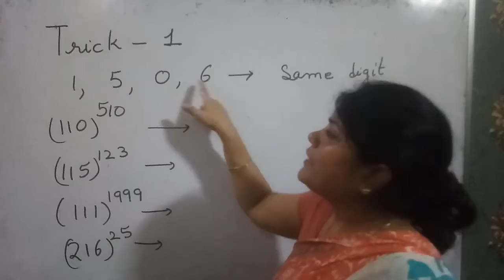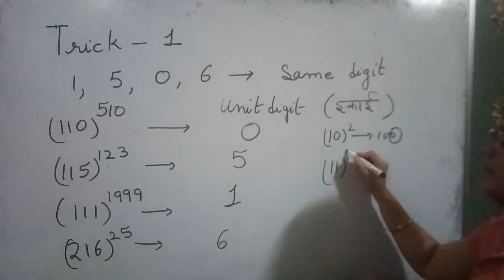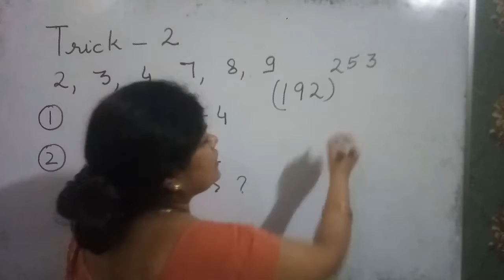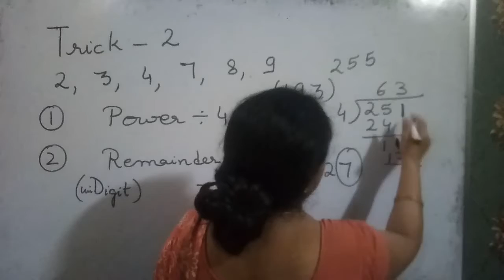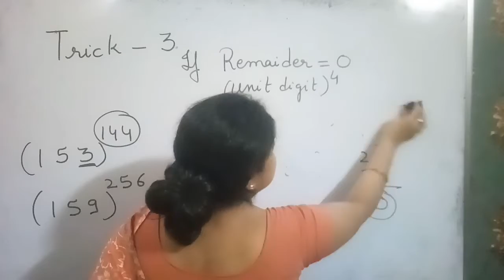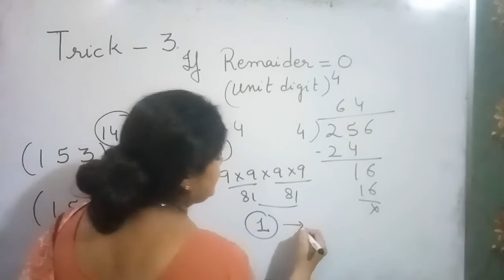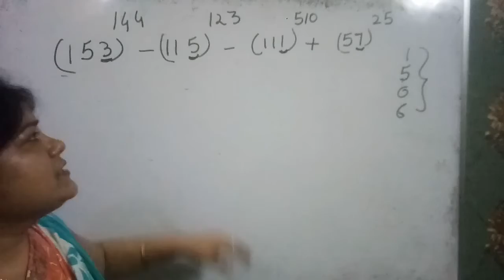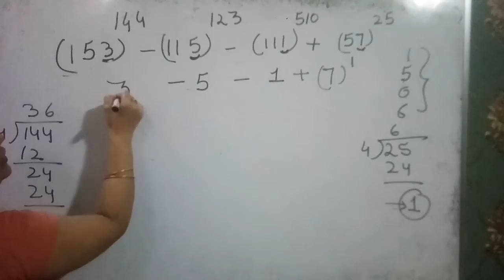Ghow to find number at unit digit || maths and reasoning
how to find number  at unit digit || maths and reasoning

Cyclicity Table

1:1

2: 2,4,8,6

3:3,9,7,1

4:4,6

5:5

6:6

7:7,9,3,1

8:8,4,2,6

9:9,1

0:0

Practice problem

Que -- Find unit digit of 18¹⁸

Solution --

Cyclicity of 8 is 4 so divide 18 by 4

Remainder is 2

So acc to Cyclicity table 8,4,2,6

So number at unit digit is 4

Que Find unit digit of

11¹¹+ 12¹²+ 13¹³ + 14¹⁴+ 15¹⁵

Unit digit of 11¹¹ is 1

Unit digit of 12¹² is 6

Únit digit of 13¹³ is 3

Unit  digit of 14¹⁴ is 6

Unit digit of 15¹⁵ is  5

So unit digit of given sum will be

1+6+3+6+5=21 ie 1